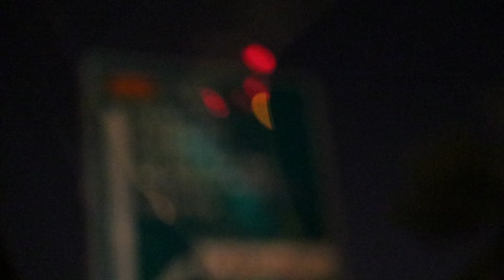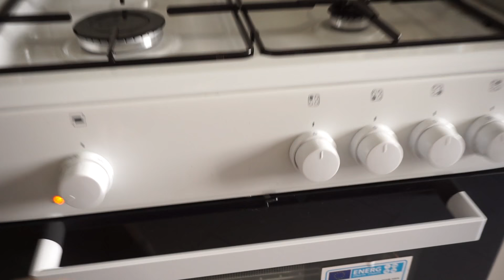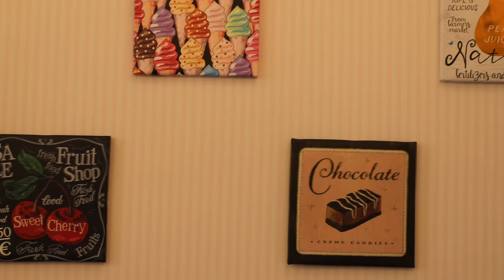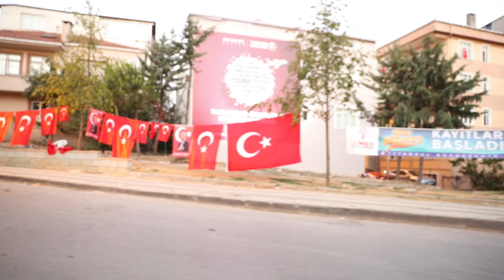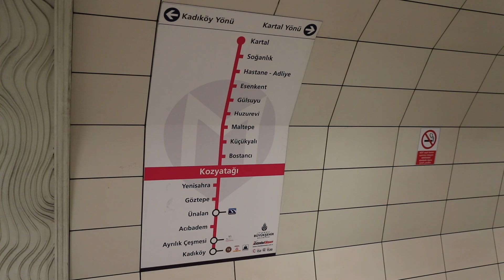Istanbul Vlog | Hochzeit meiner Cousine | Ebrus Laden | Hatice Schmidt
Die Adresse:
Kısıklı Mah. Hacı Arifbey Sok. No:22 Çamlıca / Üsküdar / İstanbul
Istanbul

▷Das Restaurant:
Cömlek
Turistik Çamlıca Caddesi No: 28
B.Çamlıca / Üsküdar

▷ Geschäftliche Mail

▪ Brille Braun Classics alternative hier *

▷ music